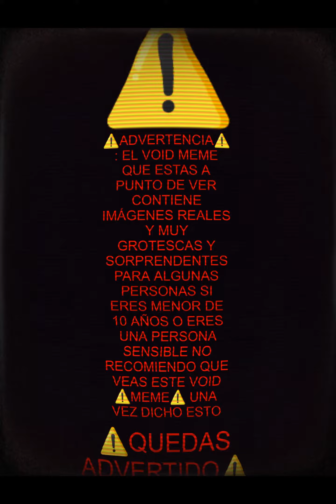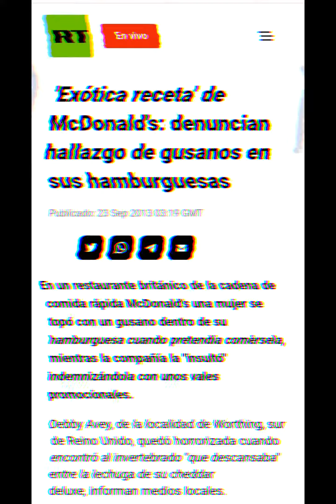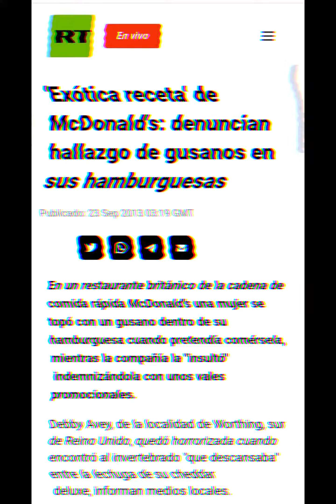HAMBURGUESA DE MCDONALD'S CON GUSANOS😱😱😱😱😱😱😱😱😱😱😱(CASO REAL)